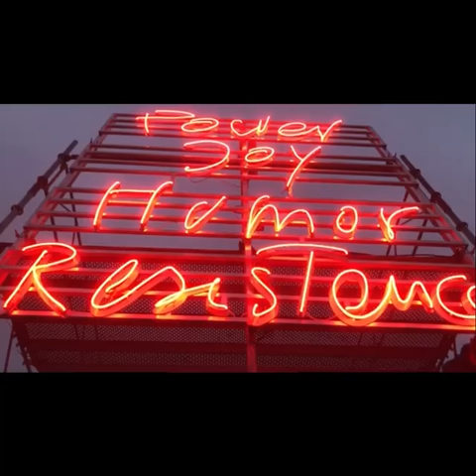Monica Bonvicini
Monica Bonvicini, Power Joy Humor Resistance, Italian Cultural Institute Stockholm 2020